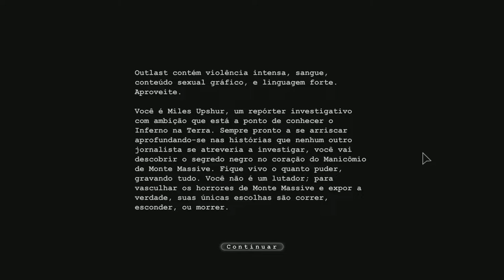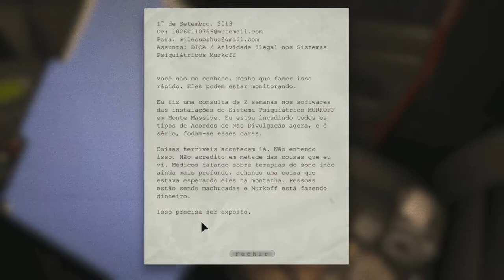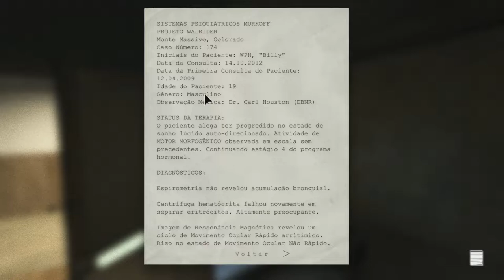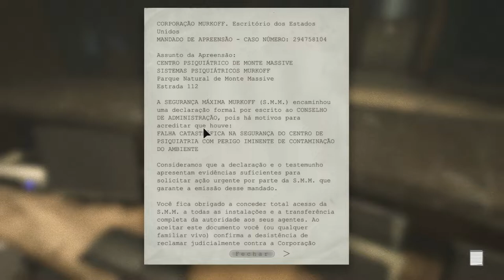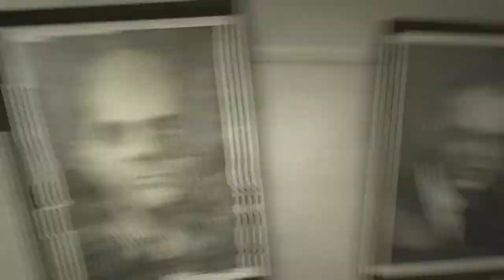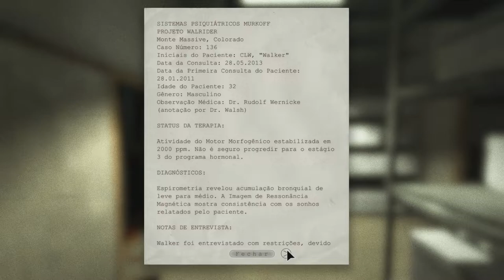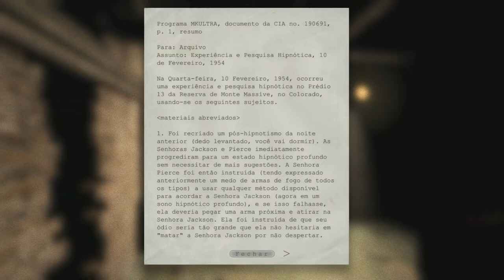Entrei no Inferno - Outlast - Parte 1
Troll Games - O protagonista, um jornalista autônomo que sempre foi em lugares em que nenhum jornalista iria. Ele foi contatado por um e-mail anônimo para ir em um manicômio gerenciado pela Corporação Murkoff e fazer uma matéria investigativa. O que será que pode acontecer?